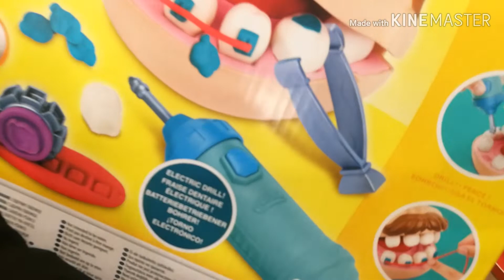Çürük Dişler Çekiliyor Play Doh Dişçi Seti İle Doktor Olduk | Eğlenceli Çocuk Videosu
Bugün çuruk dişler çekiliyor Play Doh dişçi seti ile doktor olduk. Eğlenceli çocuk videosu.

Merhaba arkadaşlar, ben Gülse. Sizlerle oyuncaklar oyunlar eğlenceli komik eğitici videolar ve günlük anlarımı paylaşıyorum.

Oyuncaklarım, oyun park videoları, renkli top ve oyuncak top havuzu videoları, eğitici oyuncak açma, sürpriz yumurta, learn colors ve seyahat gezi videoları gibi annem ve babamla oynayacağım tüm oyunları sizlerle paylaşıyorum. Güzel ve eğlenceli komik videolara hazır olun.

Sizler İçin Önerdeğim Eğlenceli Videolarım!!!

Örümcek Adam Kostümü Giyip Spider Man Boyama Seti İle Oynadık

Sevimli Hayvanlarımız İle Birlikte Ali Babanın Çiftliği Şarkısını Söylüyoruz

Gülse Halloween Süpürgeli Cadı Kostümü Giydi ve Uçmaya Çalıştı